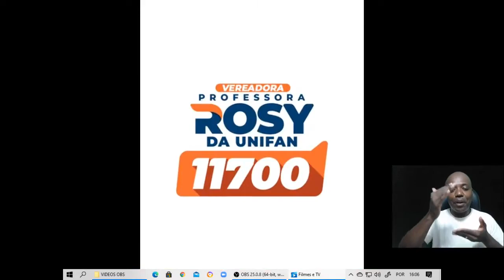O CÂNCER DE MAMA PODE SER PREVINIDO.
OLHA,SINTA E TOQUE SUAS MAMA NO DIA DIA. NÃO DEIXE PRA DEPOIS,O QUE PODE SER PREVINIDO HOJE.